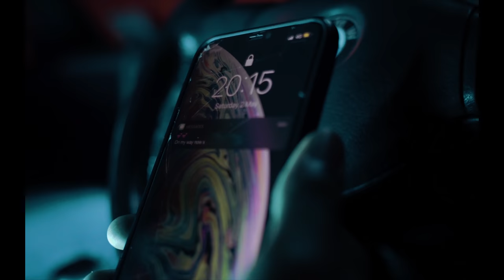Isong - Say The Word (Prod. By SjBeats) [Music Video] | GRM Daily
Prod: SjBeats

📲 FOLLOW: @grmdaily